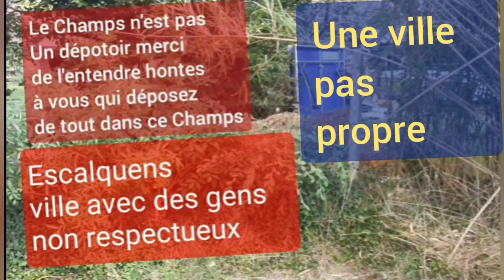video super hyper courte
sans commentaires.